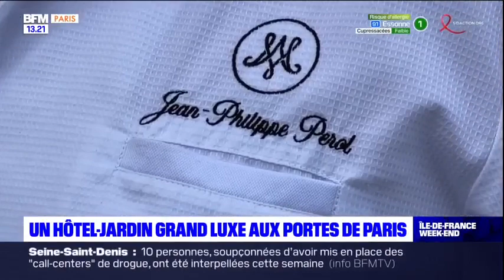ARIANE A TESTE LE DOMAINE DE LA REINE MARGOT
Ariane a testé une dégustation de rhums au Domaine de la Reine Margot à Issy-les-Moulineaux. Un bar à rhum particulier fort de 400 références de rhums provenant de 30 pays différents, les dégustations se déroulent dans la chapelle du domaine datant du XVIIIᵉ siècle. Le domaine, en plus de sa chapelle, compte un hôtel cinq étoiles et un jardin de 5.000 m² classé monument historique. Les 80 espèces de fruits et de légumes cultivés dans le domaine sont servis dans le restaurant de l'hôtel "Marguerite 1606" dirigé par le chef Jean-Philippe Perol.